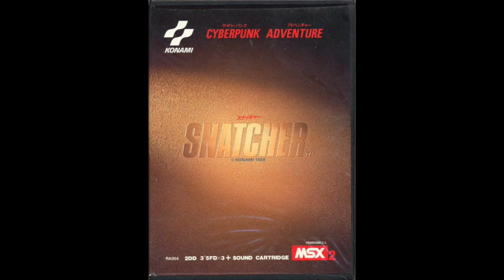Team Metal Slave - Snatcher (MSX2)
This is the opening music from when the game starts.